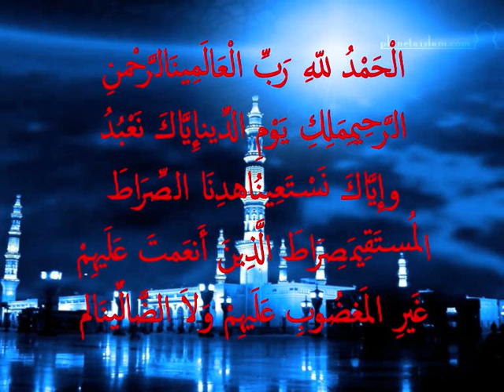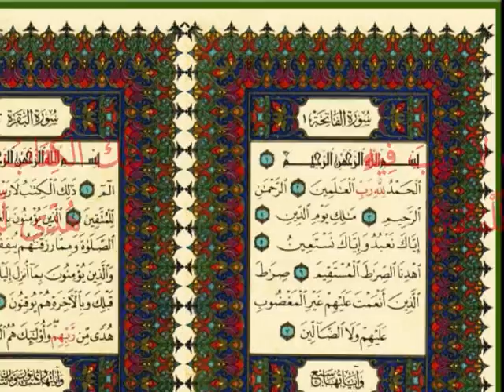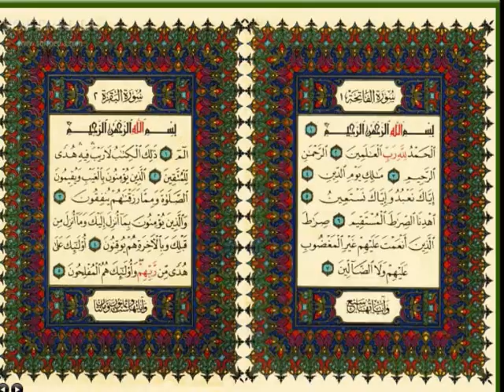shiekh muammar za - surah ' AL- FATIHAH '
a master koranic art recitation qori shiekh muammar zainal ashyikin, a supreme vocalist intonation with strong internal long breathe strength, plus a melodies koranic art songs with various qiraat recited, stunning precision vocal tone manipulation synergies, binding together in painted the word of GOD in an unprecedented way. a pioneering of advanced vocal point intonation and long breathe styles and techniques.